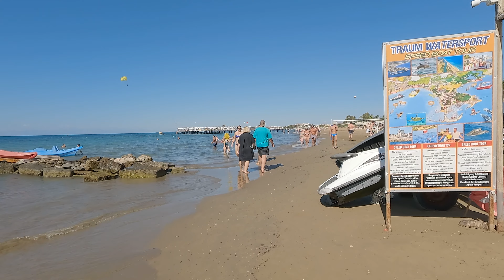Side Beach Turkey / Beach Walk in Side, Antalya Turkey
Antalya is a city located on the Mediterranean coast in the south-west of Turkey. It is the capital of the Antalya Province and one of the most popular tourist destinations in Turkey. The city is known for its stunning beaches, historic sites, and natural beauty. Antalya is also known as the "Turkish Riviera" due to its luxurious resorts and high-end restaurants.

The city's old town, Kaleiçi, is a UNESCO World Heritage site and home to many historical landmarks such as the Hidirilik Tower and the Yivli Minaret. Antalya also has many museums, including the Antalya Museum which showcases the history and culture of the region.

The area surrounding Antalya is also popular with tourists. The Taurus Mountains, which provide a beautiful backdrop to the city, offer opportunities for outdoor activities such as hiking and skiing in the winter. Additionally, there are many beaches and coastal towns in the area, such as Konyaaltı and Lara Beach, that are popular with tourists looking for a relaxing vacation.

In general, Antalya is a great place to visit if you're looking for a combination of culture, history, nature and entertainment.